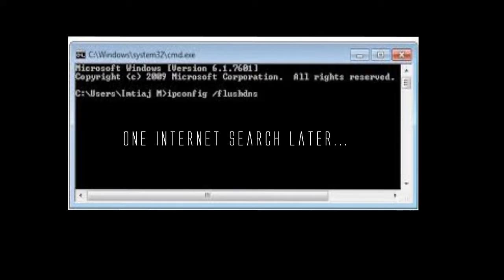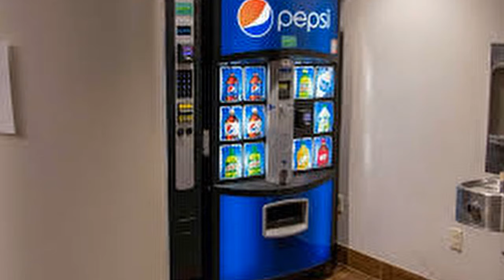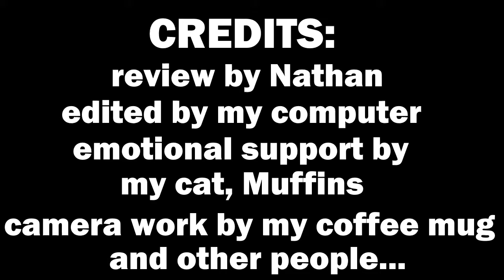Mountain Dew Goji Strawberry Citrus DewView (Speedway Exclusive)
Get yours at your nearest speedway!

socials:
Captain Scruffybeard:

stay bearded! stay faithful!